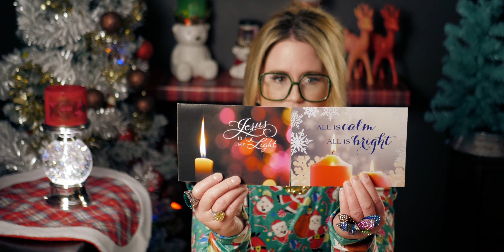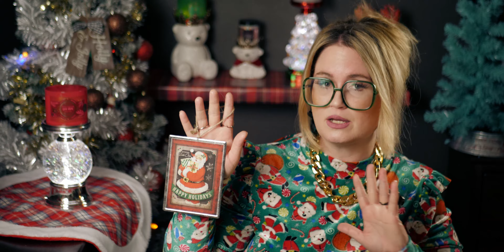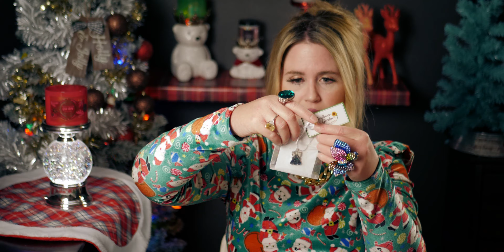FRIEND MAIL! - SO SWEET!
Friend Mail:
MESARASTARR
9105 Bruceville Rd. 1A